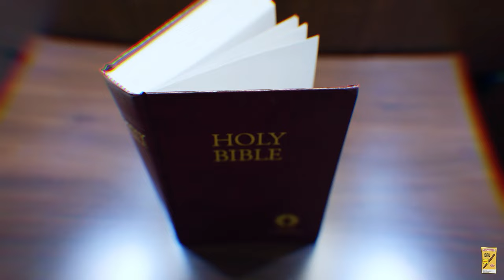Twlv At Night- Secrets ft. Warren Diorr (Official Video)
Secrets
Prod. by Neezy Beatz
Engineered by Neezy Beatz
Performed by Twlv At Night
Featuring Warren Diorr

Video shot & edited by Vrtu Presents
Directed by Vrtu Presents
Story by Twlv At Night

Special thanks to:
Steph Zone, Tamea & Matt

Inspired by Michael Jackson’s Dirty Diana, we took a different spin on the story.
Twlv At Night is being unfaithful to his girl out of spite.
He knows she’s been sleeping with another man. He refuses to give up on their relationship because his love for her. He believes getting even is the best way to resolve his anger frustration.
Warren Diorr represents hypocracy and jealousy. He’s committing the very same acts, he fears his girlfriend is doing. The imagery of this video depicts the influence that the lack of communication brings forward in such relationship.

This album is very important to me and the relationships I’ve had over the years. It’s a culmination of the experiences I’ve had. I took all the memories and turned them into art.

Amazon music:

X:
TwlvAtNight (@TwlvAtNight)